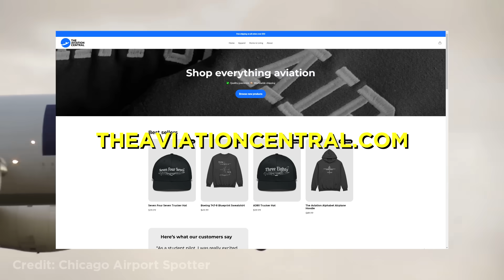10 Worst Plane Near Misses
Weekly Dose of Aviation: 10 Worst Plane Near Misses

I do not claim these clips as my own. The clips are always used with permission from the owner.

Want me to feature your video? Submit it here »